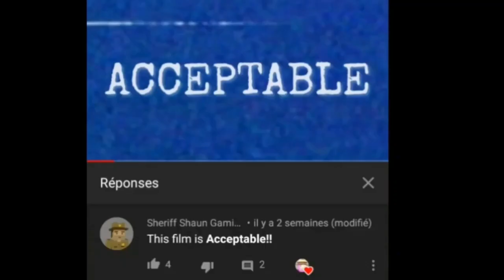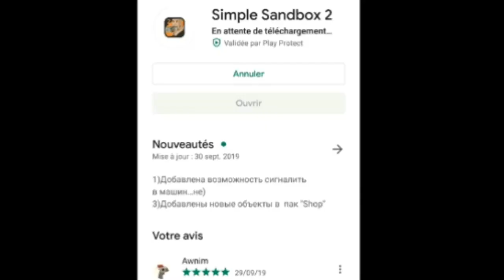Simple Sandbox 2 Rewind 2019 - For The Decade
Credits:
H a r d m o o n
A w n i m
P h r o b s s
G l i t c h y O n e
T h e L u n i e
L u D u m
K i n g c a r l o s _ 0 0 7
I g o r P i d g a y n i u
M a d n e s s g a m e s
G a m e m a n i a
T h e B l u e B l e s t e r
And More!!!